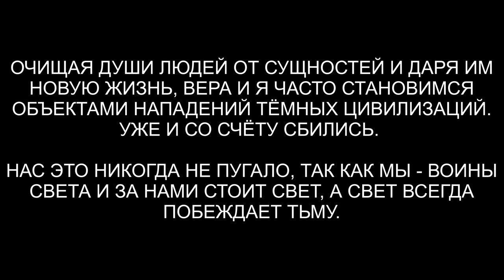Нападения на нас - Продолжение | Гуманоид и Ящер | Применяем Плазму | ARGOVP2 регрессивный гипноз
✅ По вопросам сеансов - администратор Ольга Очередное видео с нашими буднями. Помогая людям, мы безусловно являемся врагами Тёмных цивилизаций и они постоянно нам пытаются это напомнить. Мы всегда готовы дать отпор любому агрессору.

00:00 Вступление
01:03 Нападение на дрон
02:05 Проверка физического биоробота
03:22 Стрела в горле у Веры
04:10 Конструкция над головой
05:01 Активируем дрон
06:02 Выстраиваем каналы к ответственным
06:40 Гуманоид и Ящер
08:40 Гуманоид плачет
10:13 Кто нанял Гуманоида
11:17 Выдавливаем яд с биополя Влада
12:02 Канал к тому же Гуманоиду
12:56 Оружие играющее на чувствах
14:27 Программируем дрон
15:14 Зелёным цветом они видят чувства
15:58 Пыль ящера
16:25 Удар ящеру
17:30 Удар плазмой
18:43 Разговор с Гуманоидом
19:56 Ли на связи
21:13 Артефакты отправляем на переработку